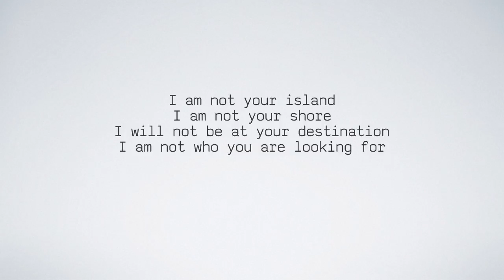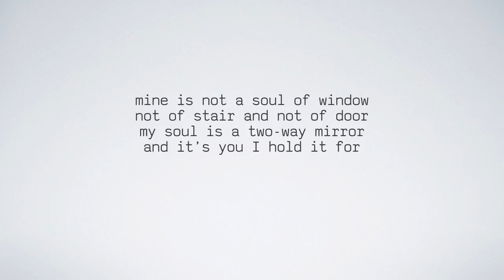soul of mirror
Explains the qualities of my more fascinating encounters with other people, mostly women, and with no cruising going on. Just smile and move on. Some of my other stepping stones are linked below: